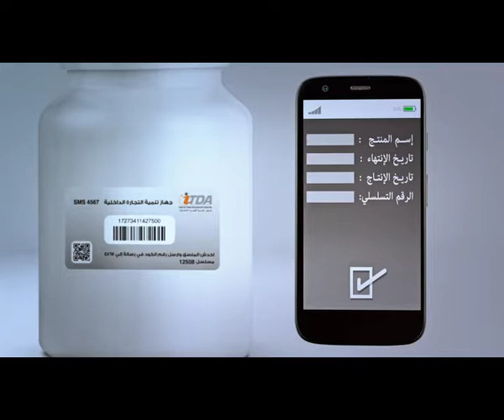Ayam Campaign Pharmacy Copy